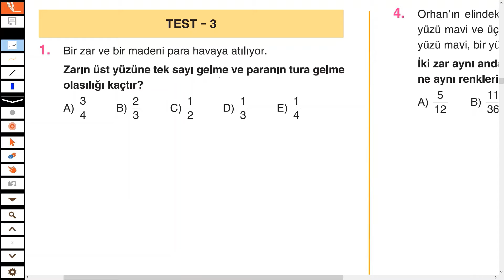11.SINIF SORU BANKASI (OLASILIK TEST 3)